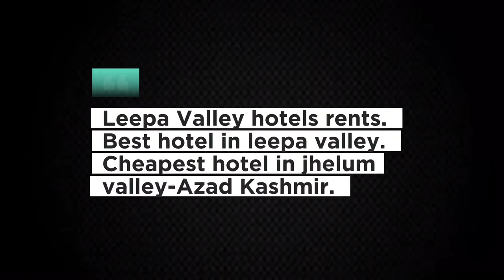Night stay in leepa valley | Hotel room rents in leepa-Jhelum valley | The 70cc Wanderer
Cheapest guest house in leepa valley | Hotel room rents in leepa-Jhelum valley | The 70cc Wanderer

Muzafarabad
Domail
Mansehra
Garhi habibullah
Neelum river
Jhelum river
Srinagar road
Garhi dupatta
Chattian
Hattian bala
Hattian
Chinari
Chakothi
Indopak border
Chamb waterfall
Leepa valley
Dao khan
Reshian
Sher gali top
Leepa valley series
Jhelum valley
Kashmir
Azad Kashmir
Jamu kashmir
Jhelum valley
Qaiser kot
Nokot
Loc
India pakistan border
Indopak border
Line of control
Last village on border
Zalzaal lake
Chikkar
Sudhan gali
Bagh
Kashmir waterfall
Cable car ride
Kohala
Murre road muzafarabad
Muzafarabad to murre